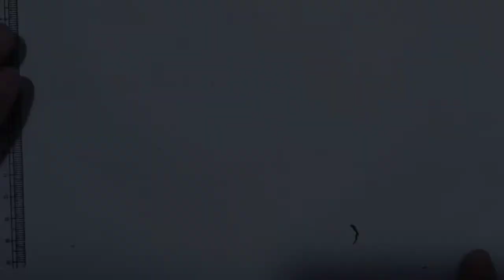Baby kitten inside love cup playing with butterfly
hello everyone...
let's learn  how  to draw a baby kitten inside love cup playing with butterfly  drawing and coloring them happily

this si very simple video tutorial  of how to darw a worm Easy with markers on total draw kids.please follow the steps

totaldarw kids
сурет салу уйрену казакша
bolalaruchunrasmchizishсуретсалууйренусрет салу
уйренусурет салу уйрену казакша